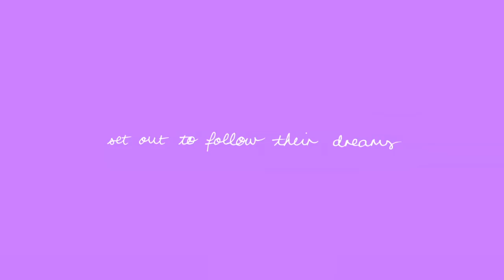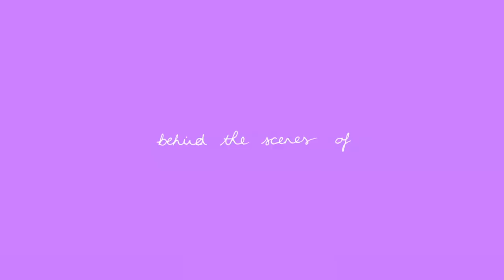First Love Behind the Scenes Trailer